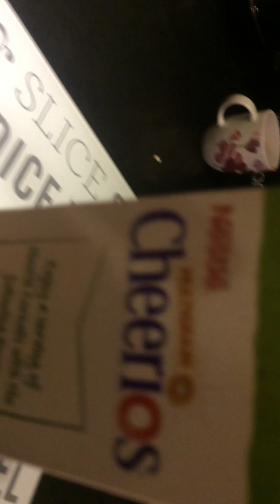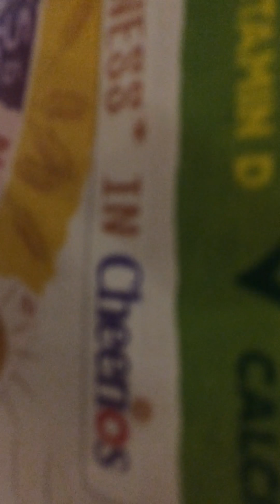How to make a reel lyfe Pokemon